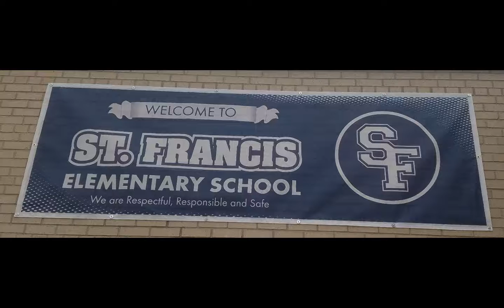PE Open House Intro 2020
Welcome back to SFE PE students!   I can't wait to see you!!!